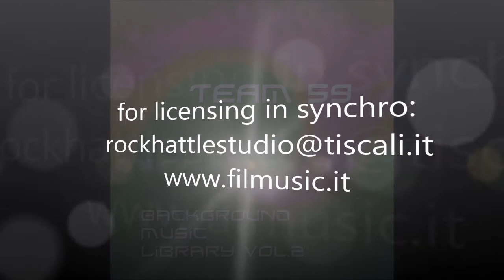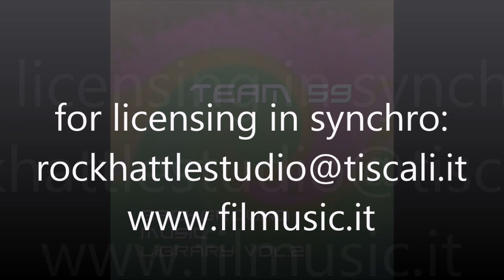Anamorphosis - Team 59 - Background Music Libraries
composed by F. Maraviglia